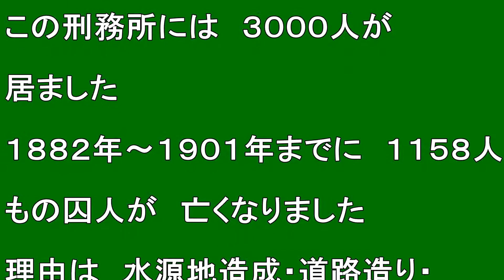【北海道観光】囚人が造った「空知集治監典獄レンガ煙突」を見てきました ♪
囚人が造った「空知集治監典獄レンガ煙突」を見てきました　♪

撮影日　２００７．５．４